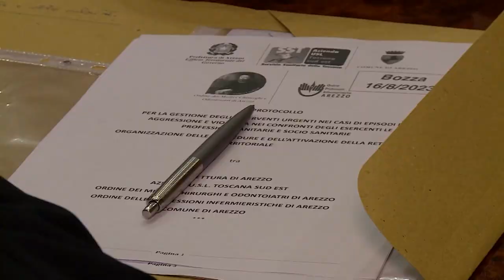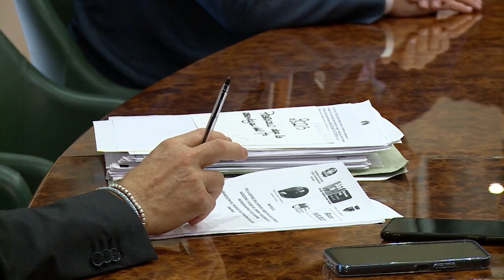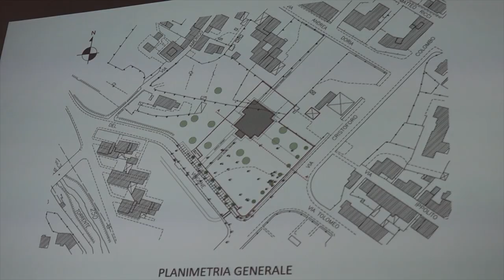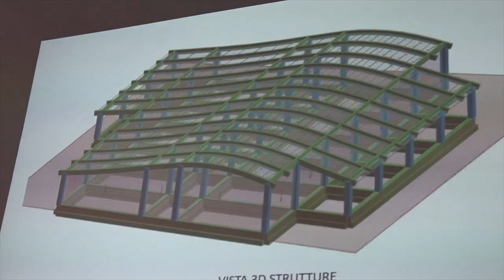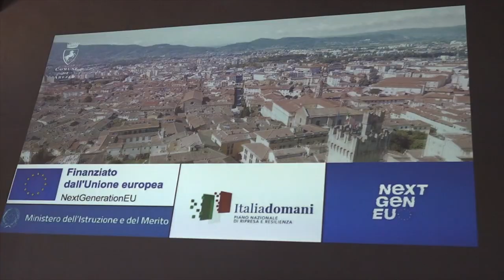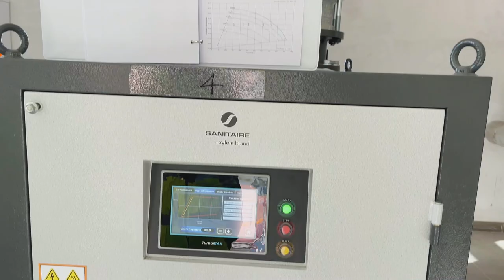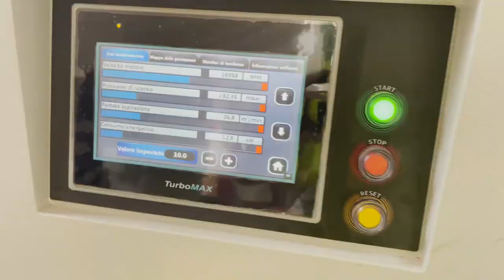Cronaca Aretina del 24.10.23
SOMMARIO

Omicidio di Terranuova Bracciolini, il responsabile chiede di essere scarcerato

Malamovida, proseguono i controlli della Polizia: identificate 112 persone e controllati 72 veicoli

Al via il cantiere dell'asilo nido Colombo, 1 milione e 800 mila euro d'investimenti PNRR

Presidio delle forze dell'ordine e strada chiusa per sicurezza: ad Arezzo arriva il generale Vannacci. Arci e Anpi: "vada altrove a seminare odio”

Calcio. L'Arezzo sfata il taboo casalingo, sconfitta la Spal 3 a 1

Il Consiglio Regionale della Toscana premia la Scuola Basket Arezzo per la promozione in B e i risultati giovanili